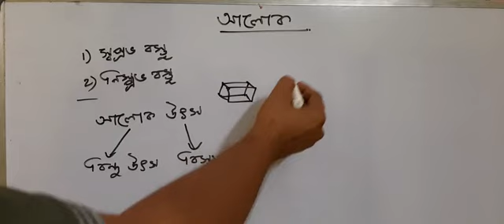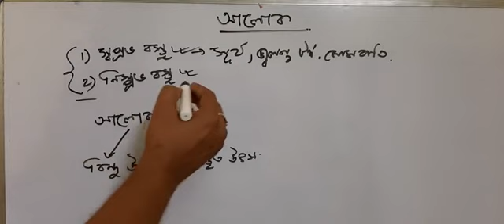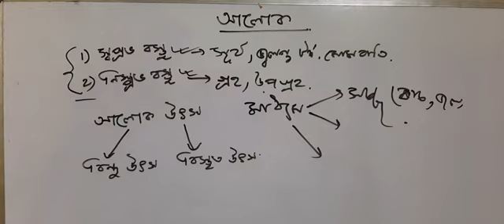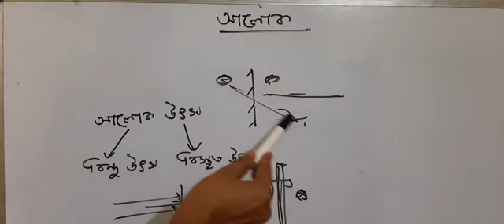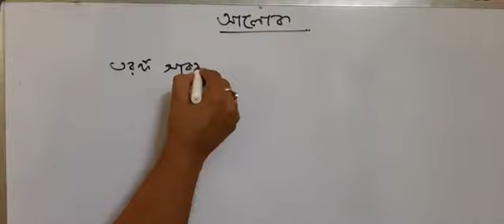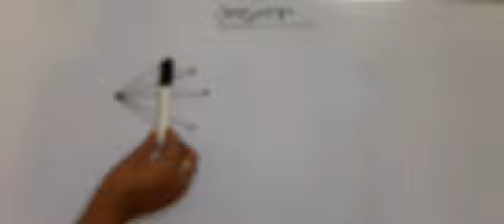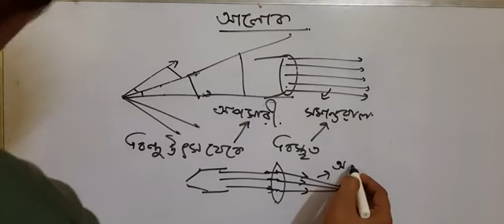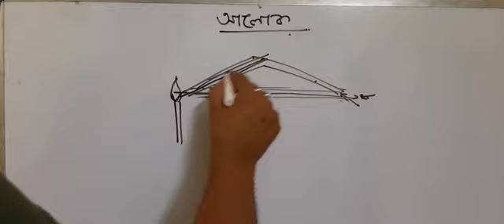Light, introduction (VII)